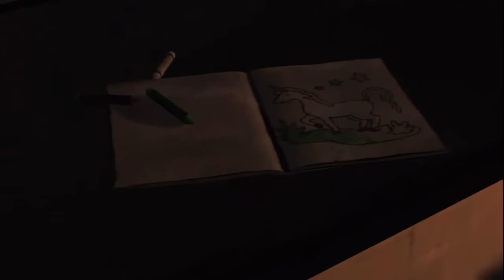The Walking Dead: Eppisode 4: No, I am taking you're baby!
In this video you will see me playing the walking dead, I bought this game on PSN for £15 however I know that you can buy this game of Steam for £5 (Whilst the deal is on). This is a great game that I would recommend everyone getting, this game isn't the same as the television series "The Walking Dead" however is still fun to play.